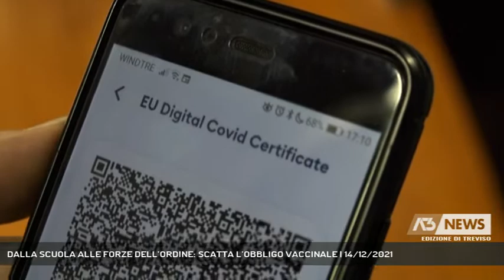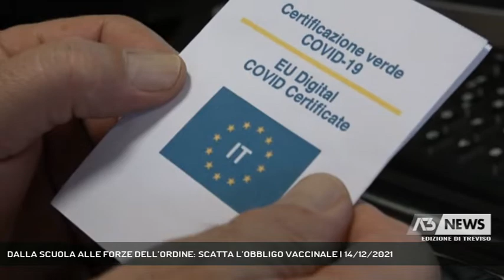DALLA SCUOLA ALLE FORZE DELL’ORDINE: SCATTA L’OBBLIGO VACCINALE | 14/12/2021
A3 NEWS Treviso 14/12/2021 - VENEZIA - Dal personale scolastico alle forze dell’ordine: da domani scatta l’obbligo vaccinale. Chi non effettuerà la somministrazione sarà sospeso senza stipendio e per gli agenti via le armi || Scatta l’obbligo vaccinale per docenti e personale scolastico. Al momento non è dato sapere quale sia in percentuale il numero di dipendenti privi del vaccino nella nostra regione per motivi di privacy, ma con i nuovi controlli, chi finora ha scelto l’opzione tampone dovrà cambiare idea, in caso contrario scatterà la sospensione dal lavoro senza stipendio e una pesante sanzione amministrativa.  Nel frattempo farà fede il green pass cui si accede con tampone. L’obbligo non sarà solo per i dipendenti scolastici ma anche per vigili del fuoco e forze dell’ordine: a chi si defilerà, ritiro dell’arma, multe e sospensioni. - Intervistati CARMELA PALUMBO, DIR. SCOLASTICA REGIONALE (Al telefono) (Servizio di Ilaria Marchiori) - Segui Antenna Tre anche sul digitale terrestre! Visita il sito